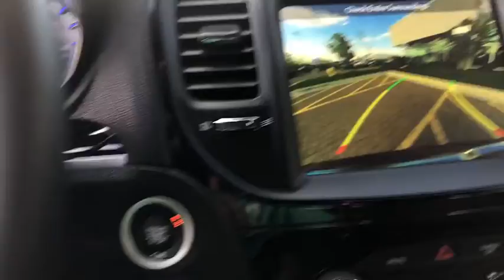2019 Chrysler 300 Pre-owned used near me Chicago, IL Area P2914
Velvet Red Pearlcoat Pre-Owned Used 2019 Chrysler 300 near me Chicago, IL area at Jack Phelan Dodge.

5859 South La Grange Road

2019 Chrysler 300 Red S 3.6L V6 24V VVT 8-Speed Automatic AWDbrbrbrYou Gotta See Jack.brbrbrPhelan Dodge Promise: Our team is committed to making your car buying experience easy.